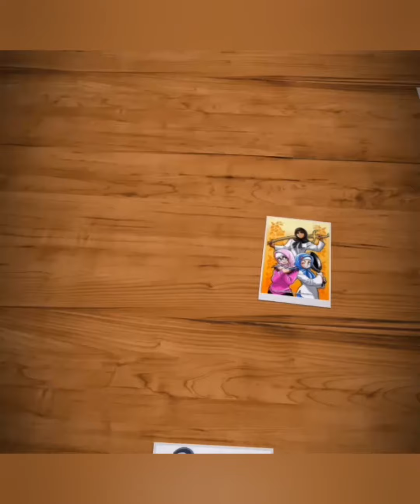My new channel Support pannunga / எங்க வீட்ல நாங்க இப்படி தான் Fish fry செய்வோம்